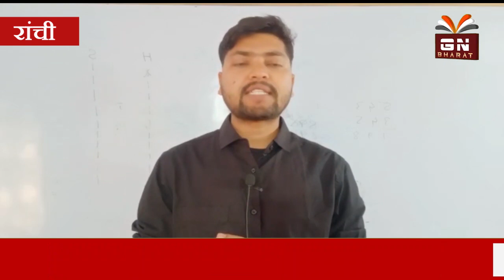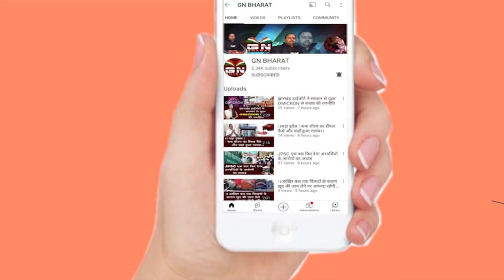नई नियोजन नीति से क्या होगा नुकसान गुलाम हुसैन ने बताया, कहा- 60:40 नाय चलतो